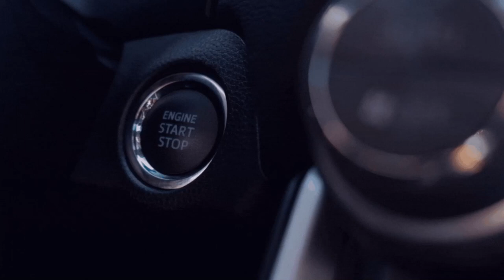[Repaints Linie 255]5️⃣3️⃣[🚌Omsi - 2 Bus Simulator][🌍MP]